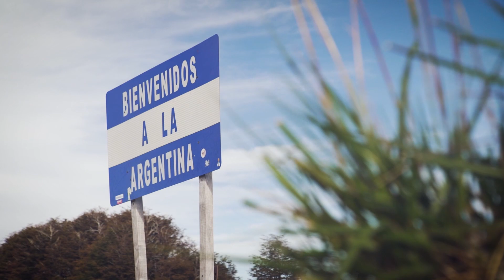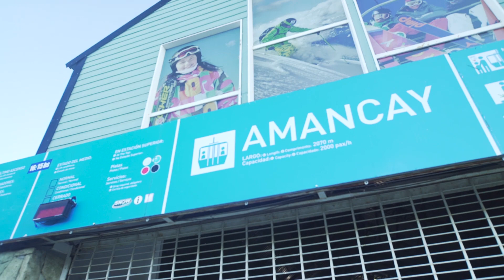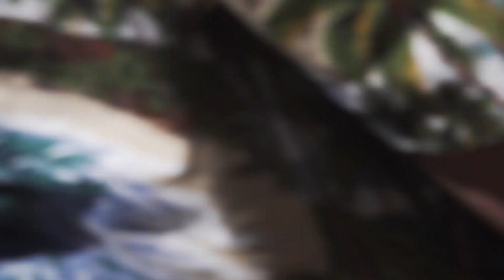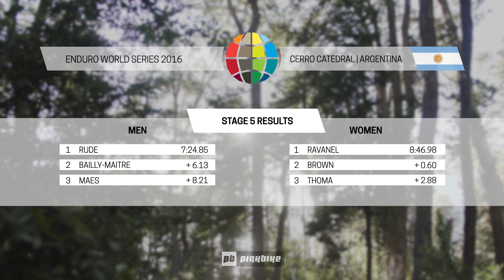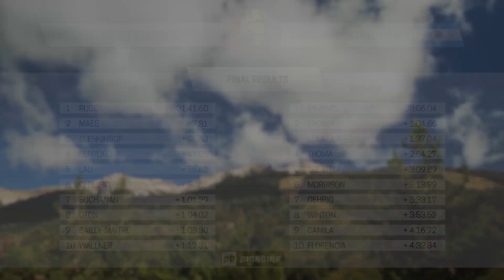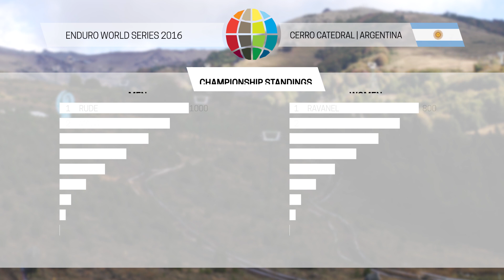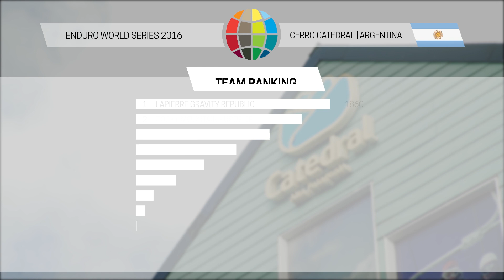EWS2: Dust Tornado. Cerro Catedral Highlights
The calvary charged into Cerro Catedral. Before we could blink, the Enduro World Series was up from the coast and into the Andes. Can Cecile Ravanel and Richie Rude continue to shine through in the Argentinian dust.

2016 Race Dates

Round 1 - March 26/27 - Valdivia, Chile
Round 2 - April 2/3 - Bariloche, Argentina
Round 3 - May 15 - County Wicklow, Ireland
Round 4 - July 16/17 - La Thuile, Italy
Round 5 - July 30/31 - Aspen Snowmass, USA
Round 6 - August 14 - Whistler, Canada
Round 7 - September 17 - Valberg-Guillaumes
Round 8 - October 1/2 - Finale Ligure, Italy